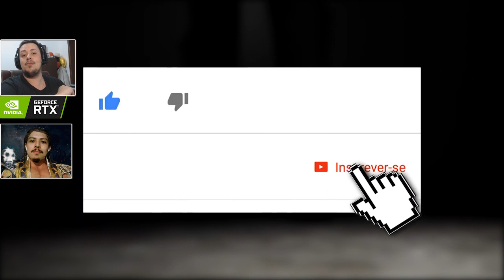MORTAL KOMBAT 11: ARNOLD NÃO DUBLARÁ T800, KEITH DAVID FARÁ SPAWN E MUITO MAIS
No vídeo de hoje comentamos sobre a notícia de que o Arnold não irá dublar o Exterminador no Mortal Kombat 11, a confirmação do dublador do Spawn e muito mais.